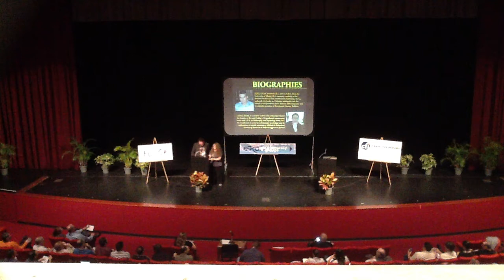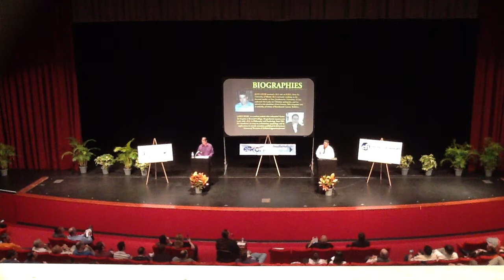Debate at Broward College: "Is Religion Good For Society?" part 1/3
Broward College
Calvary Chapel of Fort Lauderdale
Florida Atheists and Secular Huminists (FLASH)

This is RAW footage and is unedited.  I will upload an edited version when time permits.  Enjoy.